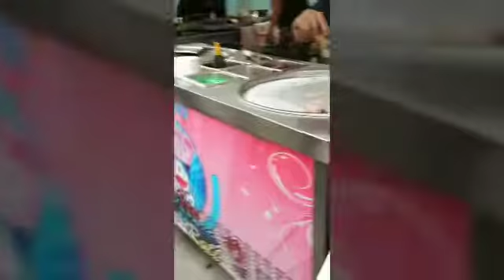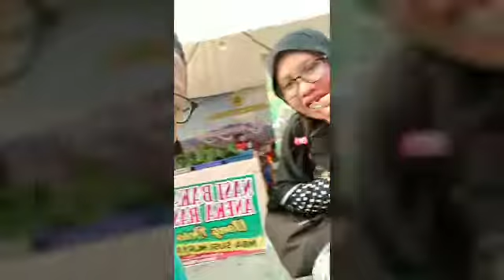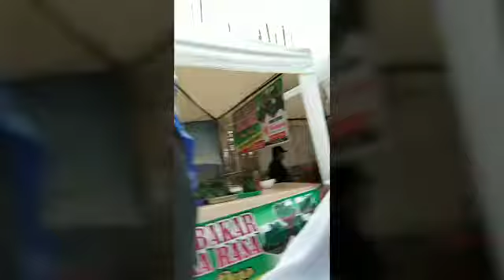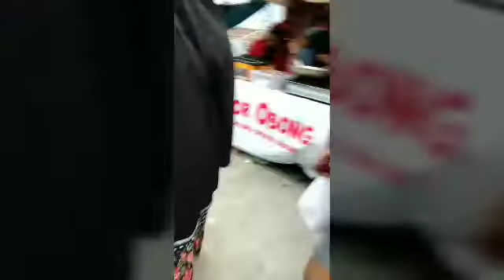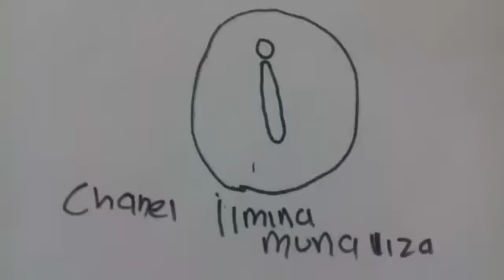Vlog di festival kuliner.by ahmad